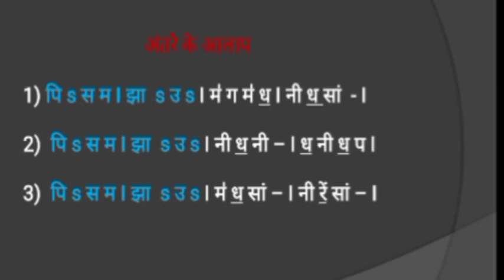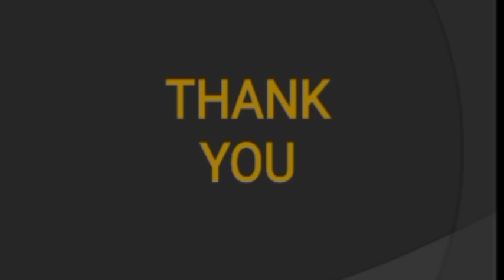Std X Class Topic Raag Puriya Dhanashree,Stahi & Antra Aalap